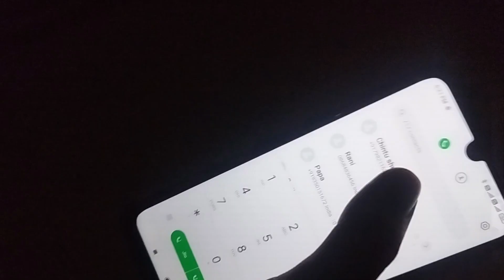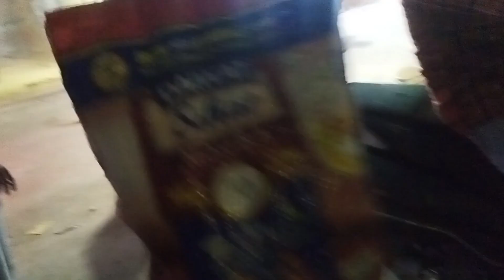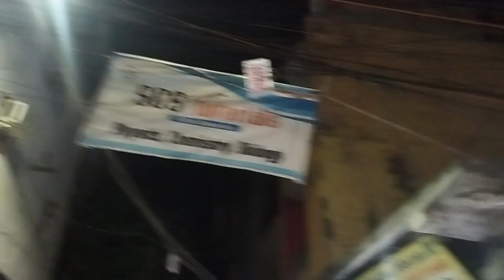Guys 8 Minute Ki Video Ban Chuke Hai Lakin Ab Tak Hum DANDIYA(Garba) Night Ke Liye VEGAS Ni Pahunche